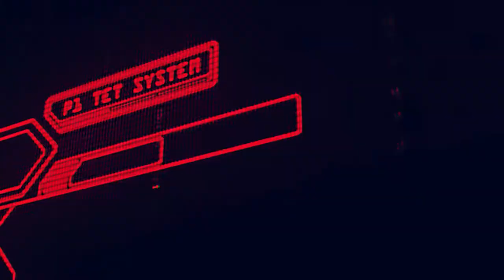Hardwired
“Cyberspace. A consensual hallucination experienced daily by billions of legitimate operators, in every nation"
William Gibson, Neuromancer
Hardwired short film created by Katarzyna Widmańska & Amadeusz Wróbel